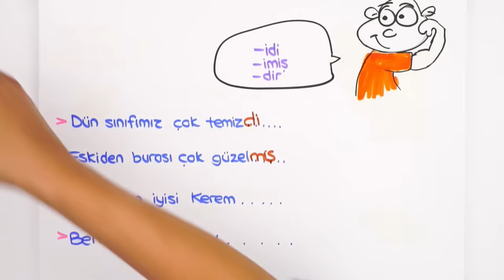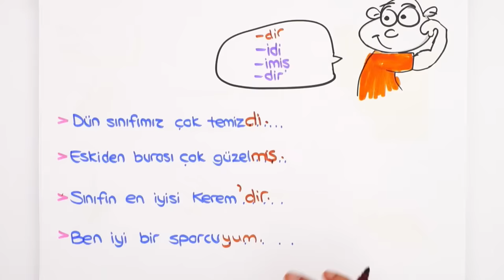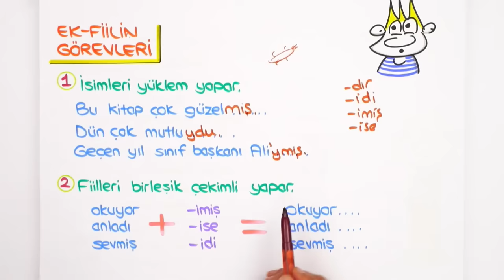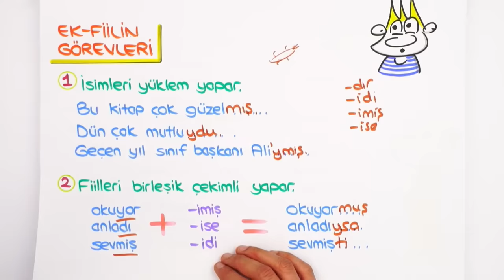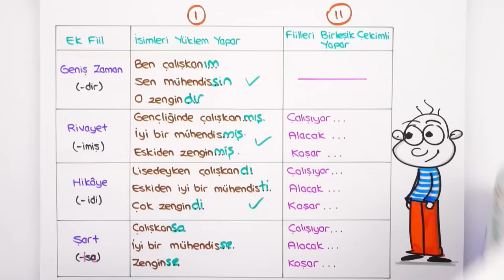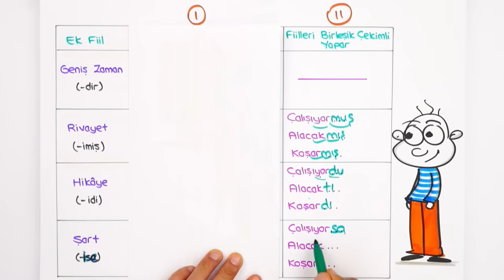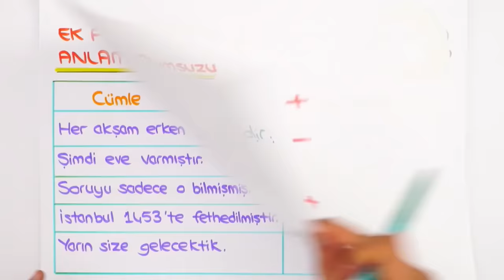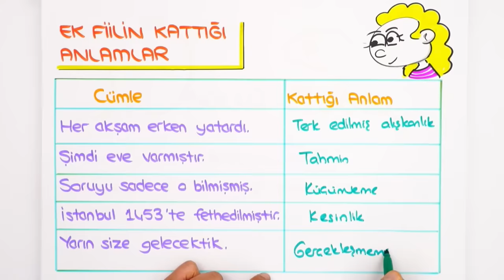Ek - Fiil / Güncel Konu Anlatımı 📙 7.Sınıf Türkçe #2023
🎯 Türkçeye Doğru ve Dinamik Çalış!
✨Dönem boyunca; canlı yayınlar, konu anlatımları, soru çözümleri ve rehberlik videolarıyla, tonguç yanında! Bugün Türkçe dersimizin "Ek - Fiil" konusunu işleyeceğiz. Hazırsan başlıyoruz! 😎